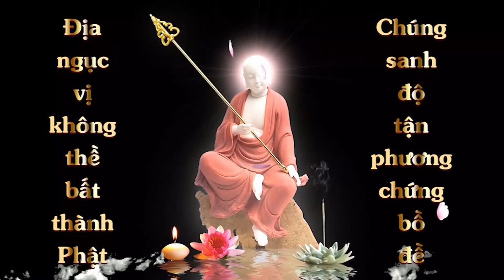Thuộc Lòng Kinh Địa Tạng Bổn Nguyện Trung | Hoàng Quỳnh | Cộng Đồng Địa Tạng Bồ Tát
Điều kiện:
1. Người chưa thuộc Kinh Địa Tạng
2. Sau khi thuộc phải hành trì trọn đời
3. Là Thành viên của Cộng Đồng Địa Tạng Bồ Tát
4. Đọc trọn vẹn 1 quyển Kinh Địa Tạng Bồ Tát Bổn Nguyện
5. Nhắm mắt chắp tay, quay chính diện.
6. Chia sẽ kinh nghiệm học thuộc kinh.
7. Đồng ý cho kênh đăng video